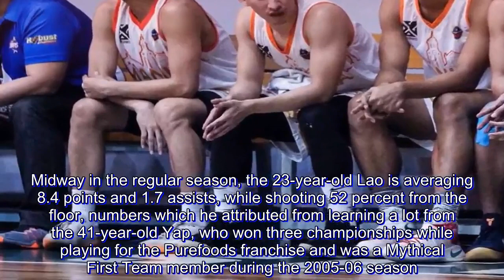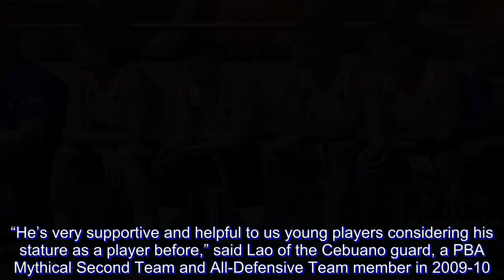PBA Draft hopeful Kyles Lao grateful to learn from Philip Cesar, Roger Yap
IF Kyles Lao is to make himself available for the coming PBA Rookie Draft, he is certainly getting the proper training playing alongside one of the pro league’s top guards in the past.

Lao serves as budding protégé of four-time PBA All-Star Roger Yap at Manila Stars in the MPBL Datu Cup, a role the former University of the Philippines star certainly welcomes.

The Stars so far have been showing the way in the tough Northern Division, with Lao perfectly complementing the Stars’ solid backcourt rotation made up of Yap, Marcy Arellano, and Chris Bitoon.

Midway in the regular season, the 23-year-old Lao is averaging 8.4 points and 1.7 assists, while shooting 52 percent from the floor, numbers which he attributed from learning a lot from the 41-year-old Yap, who won three championships while playing for the Purefoods franchise and was a Mythical First Team member during the 2005-06 season.

“He’s very supportive and helpful to us young players considering his stature as a player before,” said Lao of the Cebuano guard, a PBA Mythical Second Team and All-Defensive Team member in 2009-10.

Lao, a former UAAP Rookie of the Year, wouldn’t say yet whether he’ll make himself available for the Dec. 16 draft, although playing together with Yap is certainly a big help to improve his stock.

To his benefit too, Lao is likewise being handled at Manila by a PBA great himself, Philip Cesar.

“I’m very thankful to coach Philip for his trust and confidence,” said the 5-foot-10 guard of his legendary coach.

“That has been my approach ever since, to be ready to play and contribute every time coach gives me the playing time,” he added. “I’ll just continue to play my game and keep aggressive in our next games as we aim for a playoffs berth.”

Lao stressed he isn’t concerned if the coming draft is a guard-heavy roster. He can’t go wrong after all, with two PBA champion players guiding him.